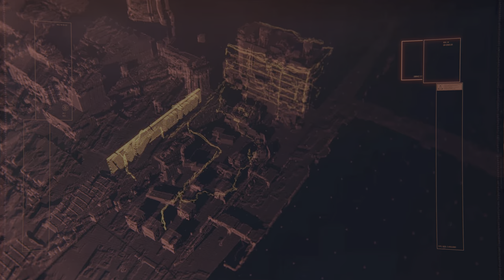Cyberpunk 2077 2160p60 4K - The Nomad Act 1 The Pickup